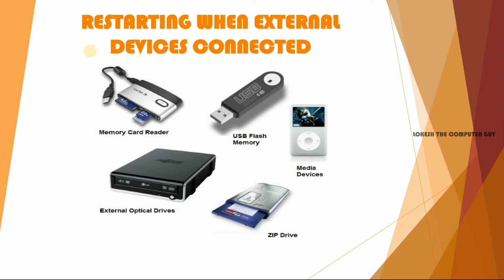PC PROBLEMS AND SOLUTIONS | PC KEEPS RESTARTING | PART 2